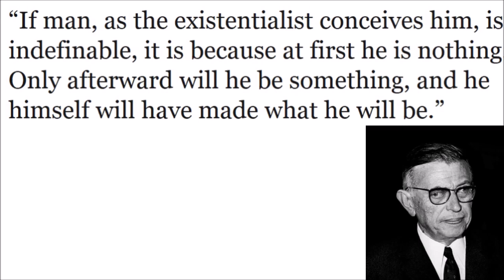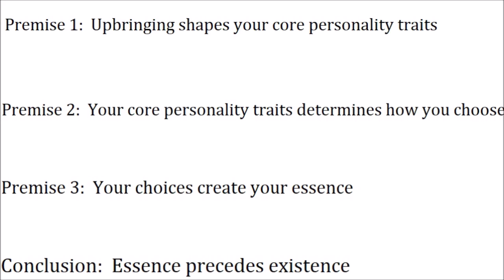Sartre: Existentialism and the Anguish of Freedom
Join George and John as they discuss and debate different Philosophical ideas. Today they are looking at Sartre’s Existentialism and the anguish of freedom.

The core principle of Existentialism is that existence precedes essence, unlike Essentialism, Existentialism believes that we do not have an innate essence that makes us who we are, we exist first and then we develop our essence based on the choices we make as free conscious agents. This is what Sartre referred to as the anguish of freedom.

Watch the explanation of why Sartre saw freedom as a source of anguish and anxiety, and listen to the debate on whether Existentialism as a whole is a valid Philosophical approach to life.

For an overview and introduction to Philosophy check out the Philosophy Vibe Anthology paperback set, available worldwide on Amazon: